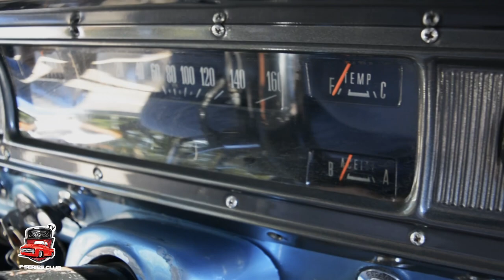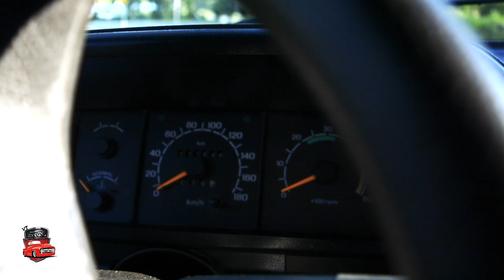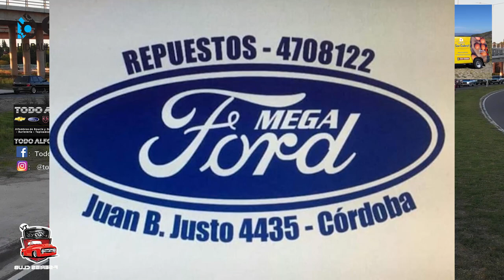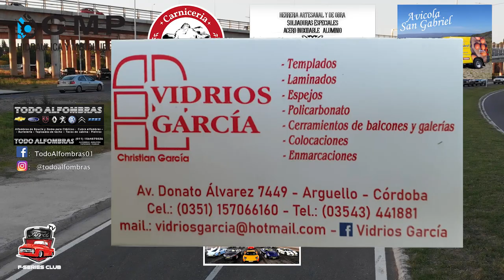F-Series Club TV // Programa 2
Segundo Programa de F-Series Club TV
Programa dedicado a la F-Series de toda Argentina
El segundo programa consta de dos notas a una F100 Punta de Diamante mod. 71 y una F100 mod93. XLT.
nota a el Club F-Series Santa Fe, un repaso pro el Bicampeonato de Juan Pablo Gianini en el TC Pick Up y mas.